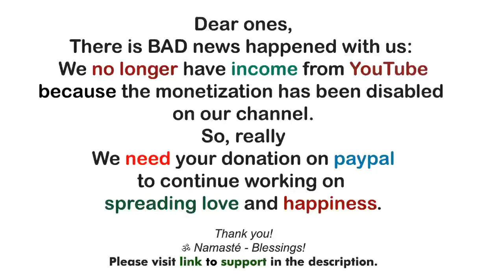Arcturians Aliens ~ No Challenge Too Big ~ The 9th Dimensional Arcturian Council